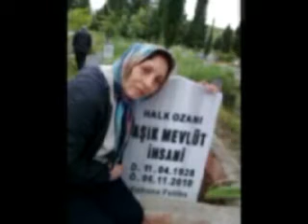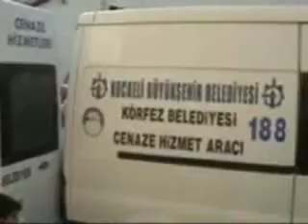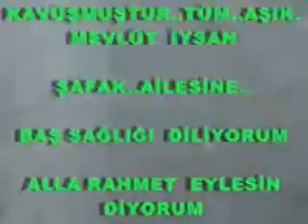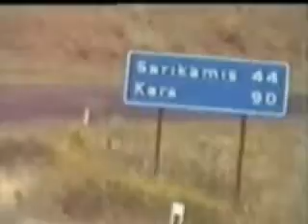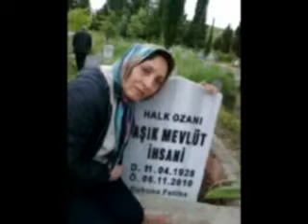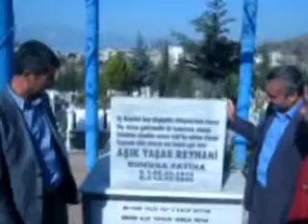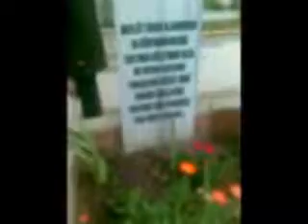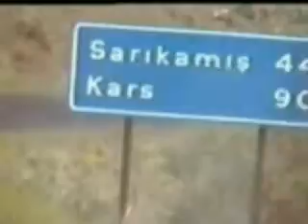ERZURUM OLTULU CEMALETTİN TOK. ERZURUMLU .AŞIK MEVLÜT İHSANİ NE HASTAYIM NEDE ÖLÜ.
ERZURUM OLTULU CEMALETTİN TOK. ERZURUMLU .ŞENKAYA  BARDIZ   NAHİYESİNDEN .AŞIK   MEVLÜT İHSANİ      1.AŞIKLARIN   AHI  YAŞ İNDİRİR...2.  BEN BU YOLA TAŞ  KOYDUM..3..NE   HASTAYIM NE   ÖLÜ...4..AŞIK  MEVLÜT İHSANİİ  AŞIK  YAŞAR  REYHANİ   1978  YILI  ESKİ ATIŞMALARI  ALLAHIM RAHMET EYLESİN DEYERLİ  USDAT  AŞILARIMA  OLTULU CEMALETTİN TOK